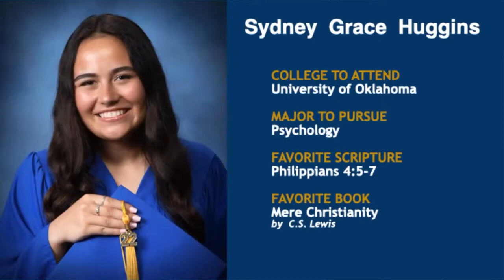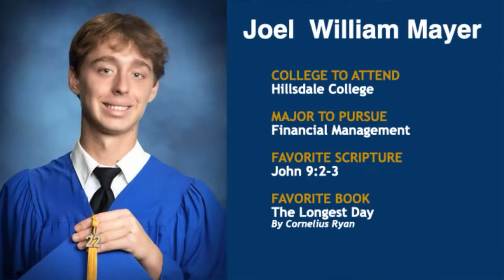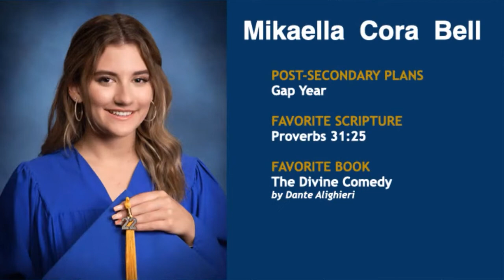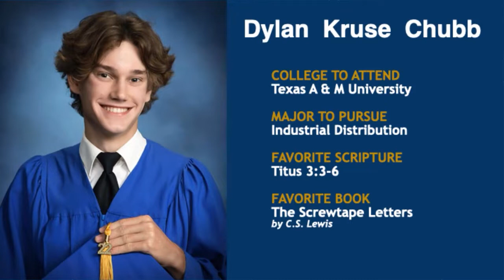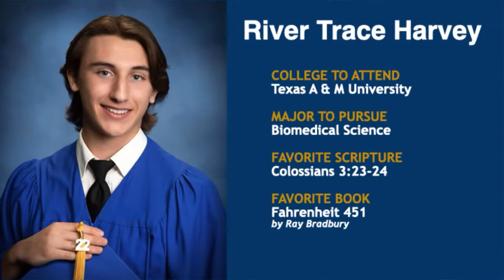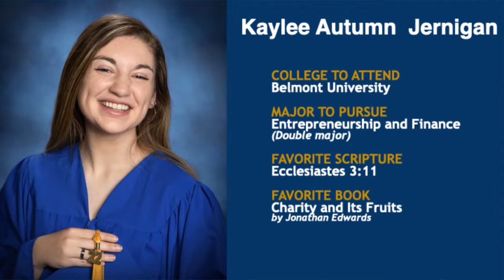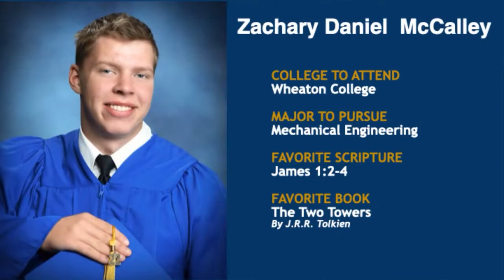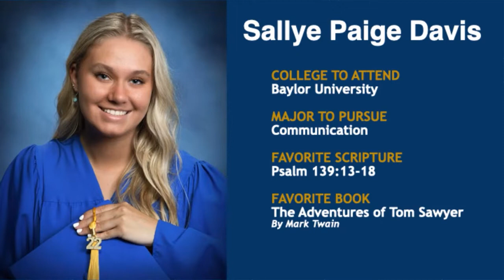Flower Mound Commencement 2022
The Coram Deo Academy Flower Mound Campus 2022 graduation.